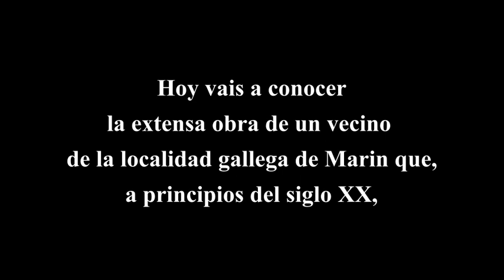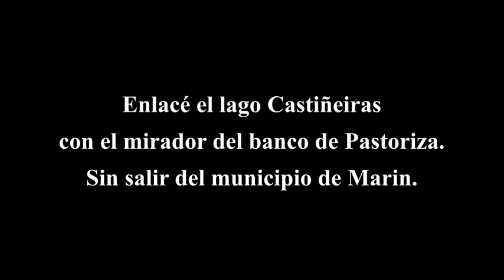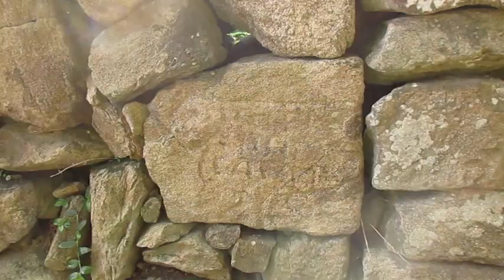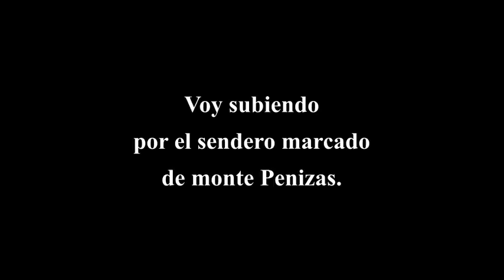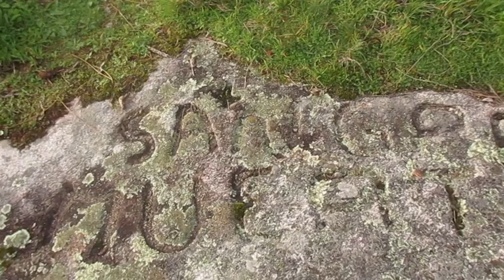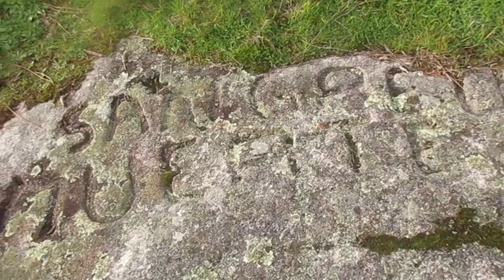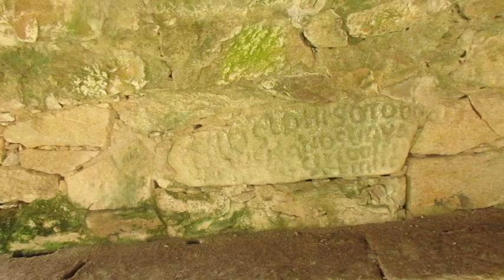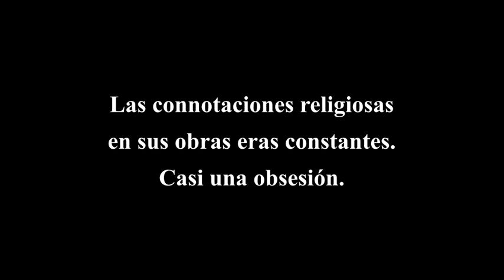Ruta por el legado artístico de Pepito Meijón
Minuto 01:28 Grabado de Pepito Meijón en el lago Castiñeiras.
Minuto 04:06 Subida al mirador de banco Pastoriza.
Minuto 05:06 Descansando en la hamaca Mil-tec.
Minuto 05:55 Grabados de Pepito meijón en el pueblo de Marin.
Minuto 12:08 La ruta de monte Penizas y montes y playas de Marin.
Minuto 13:00 ¿ Mamoa ¿ ¿un castro?
Minuto 20:56 Más grabados de Pepito Meijón en el bosque.
Minuto 25:03 Galeria de tiro de 1924 en el bosque.
Minuto 26:44 Recinto abandonado con grabados de Pepito Meijón.
Minuto: 28:11 Matadero abandonado con grabados de Pepito Meijón.